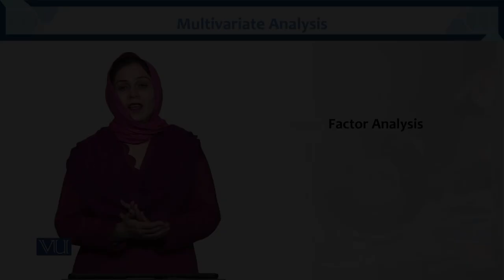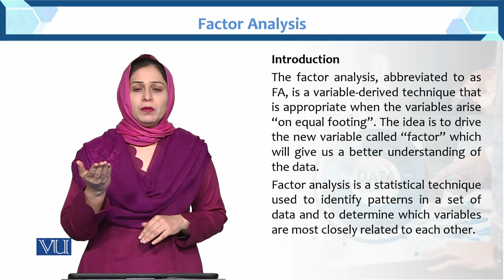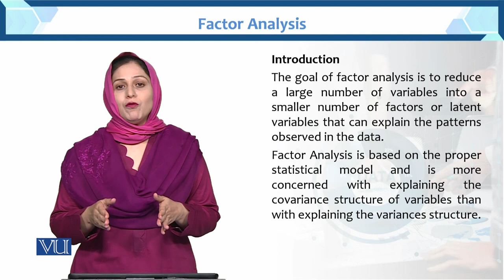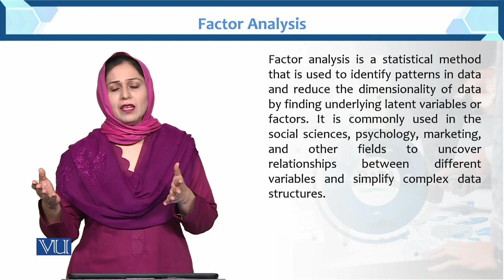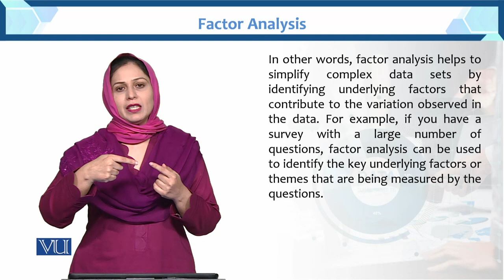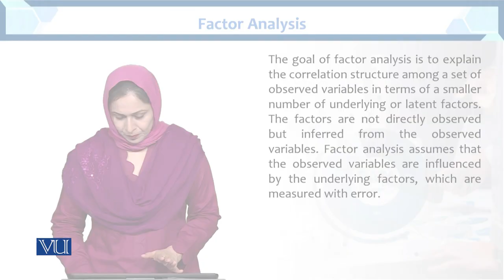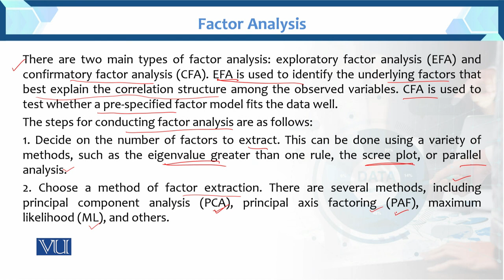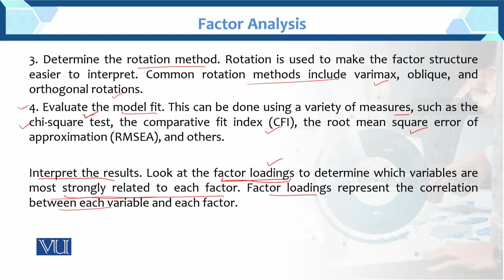Factor Analysis | Multivariate Analysis | STA633_Topic093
Topic093: Factor Analysis
BY Dr. Hina Khan